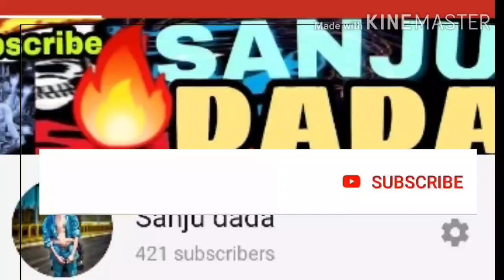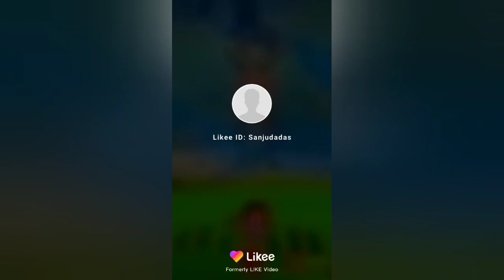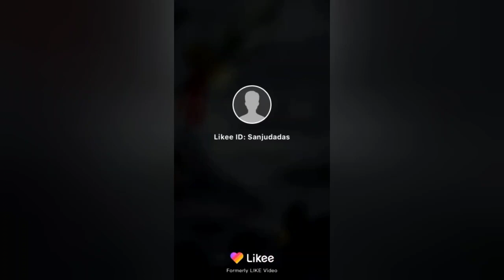Mahakal all remix song bhole nath ke ek se ek song dj remix video songs